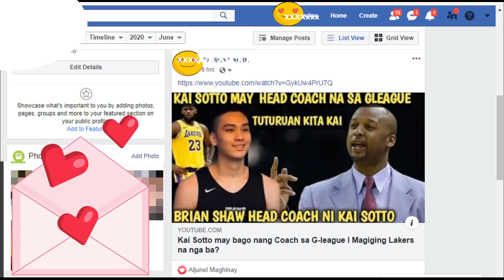3 team nakakagat agad nba update today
Yown mga Idol Paraan ng pag sali sa PAPREMYO
3. I LIKE AT I SHARE ang video sa inyong Facebook account
4. Manuod palagi sa basket balltalk at BIGLAANG bubunutin ang PRIZES
(isang beses lamang gawin at Kasali kana)
5. HUWAG NA MAG COMMENT NG FB name at CP number

Tumatangap po ako ng Donasyon kahit in Kind
Kahit po Dasal nalang tatagapin ko po iyan.
Guys pls. don't skip the adds

Kaalaman
beirut lebanon explosion tamil
tagalog sports
Historya Channel
Ask teacher popong
ArchLight media
Dalton Channel
Pananaw
Tinagalog
Tinig PH
Gazebo
Madam info
Kwentong tagalog
Alamin mo
Pinoy mysteries
Pinoy mystery channel
iSportZone
Ivana Alawi
3B Hoops
NBA ZONE
CongTV
BruskoBros
Alex Gonzaga
Raffy Tulfo in Action
Akosi Dogie
CHoOx TV
Mimiyuuh
Claro The Third
Ja Mill
Mark Reyes
Francis Leo Marcos
Titanic
Lebron James
NBA
abs-cbn
Kim Jong Un
Coco Martin
Kim Chu
Kai Sotto
Manny Pacquiao
Chavit Singson
Catriona Gray
Jinkee Pacquiao
Japan
Lou Williams Club
Catriona grey
PaoLUL
GLOCO
ChOox TV
AkoSi Dogie
Tanzanian Stone
Tanzania
Small Scale Miner
Tanzanian mine owner celebrates discovery of $3.3m
Tanzanian miner turns millionaire overnight
Tanzanite
Diamond
Melanie Perskin
Canva
Pinay Bilyonarya
W-Hoops Play W
Filipina Billionaire
Afronauts
astronauts
Manny Pacquiao
Aling Dionisia
Aling Dionesia
Mommy D
Manny Pacman Pacquiao
President Duterte
Kimg Jong Un
Hadassah Peri
huguette clark
MICHAEL JORDAN
BOY BAKAL
vica and eugenie
Vikachka & Eugene
kai sotto father
kai sotto nba
kai sotto ranking
kai sotto tattoo
kai sotto wingspan
kai sotto haircut
kai sotto age
kai sotto and vic sotto relationship
kai sotto and jalen green
kai sotto and vico sotto
kai sotto age 2020
kai sotto abs
kai sotto ateneo
kai sotto birthday
kai sotto child
kai sotto family
kai sotto family tree
kai sotto father height
kai sotto face
kai sotto fiba
kai sotto father name
kai sotto family background
kai sotto update today
kai sotto update april 2020